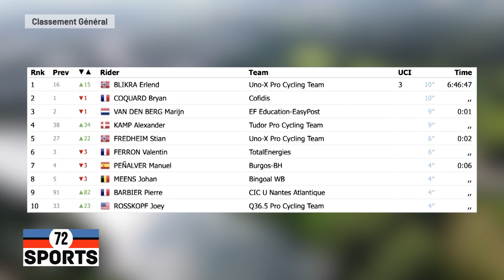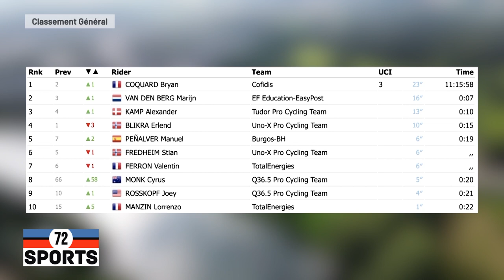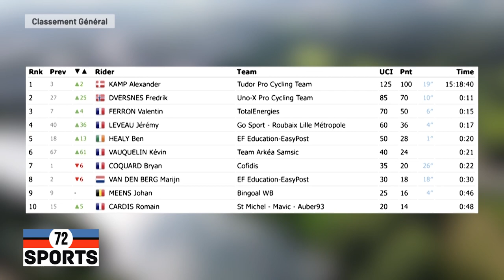72 Sports (01.05.2023 - Partie 3)